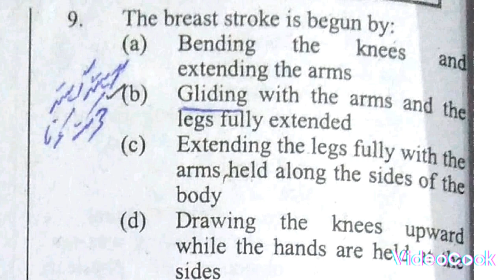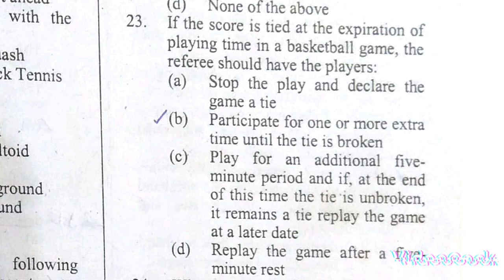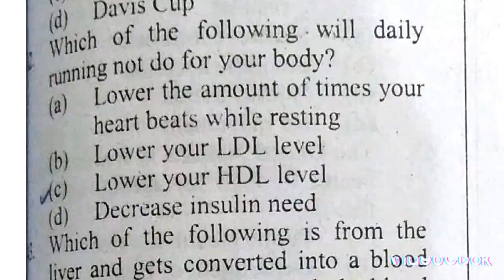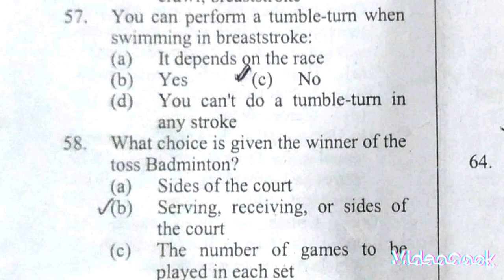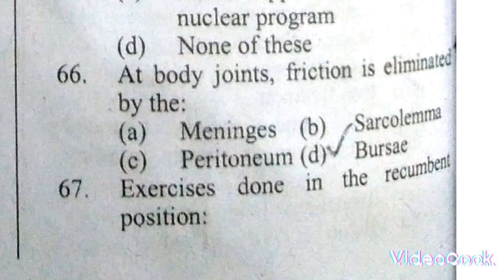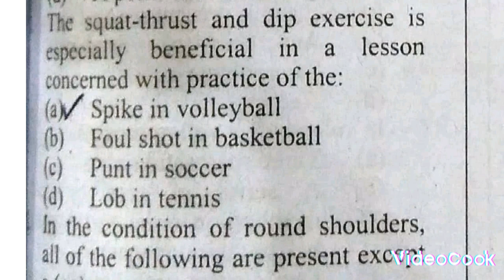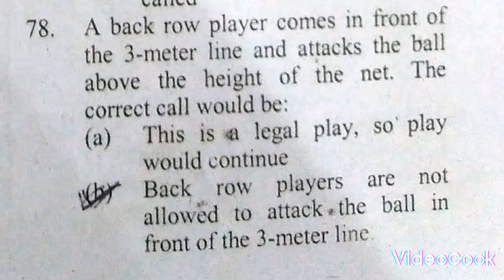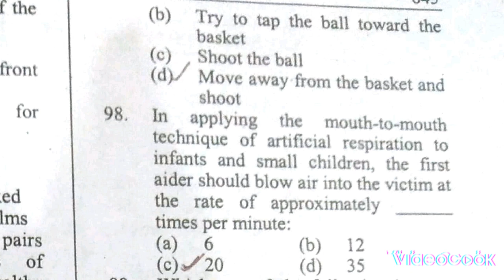PPSC lecturer physical education Model paper, Male/Female, 2016_2017.